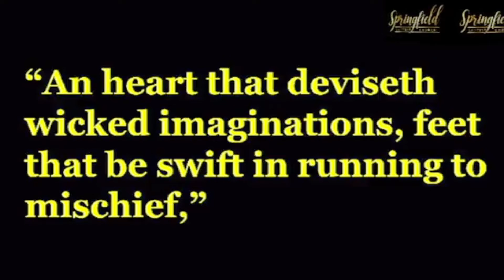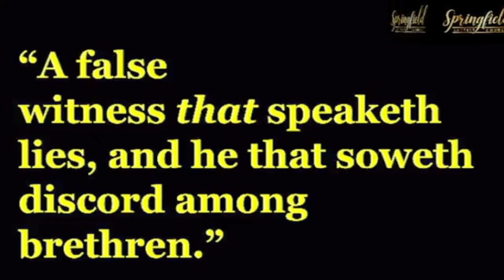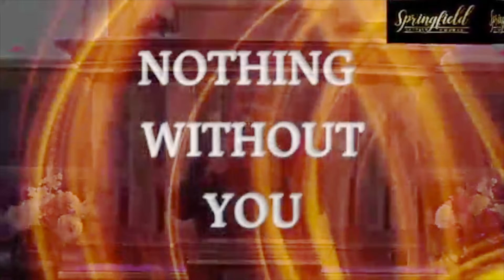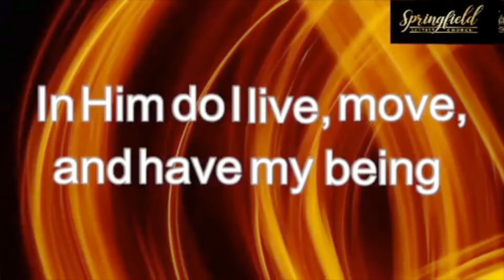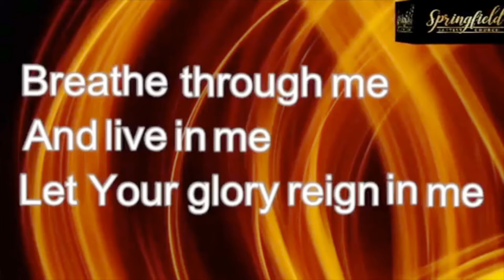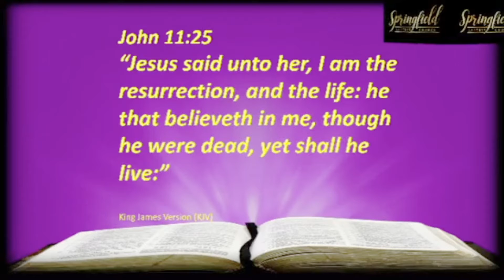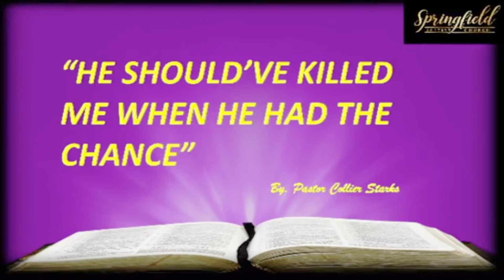SBC S2 E39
Rev. Collier J. Starks, Senior Pastor
He Should've Killed Me When He had the Chance
john 11:25